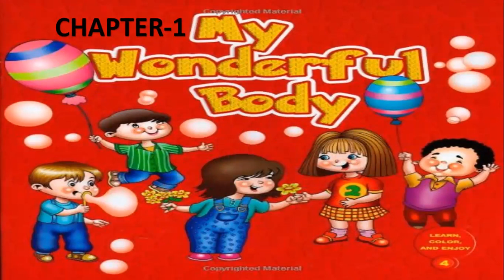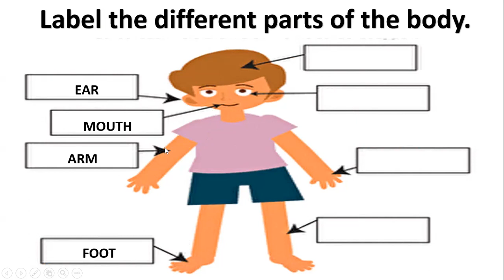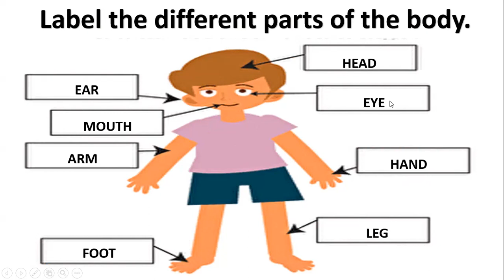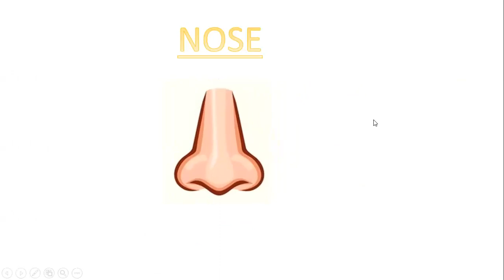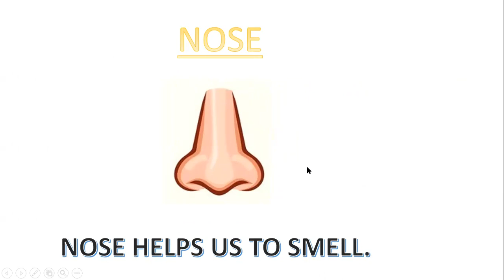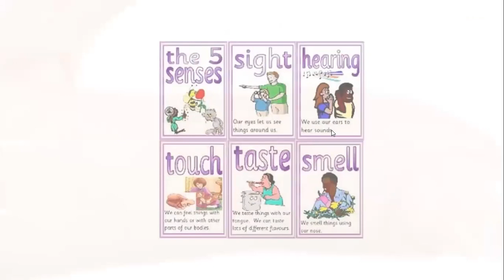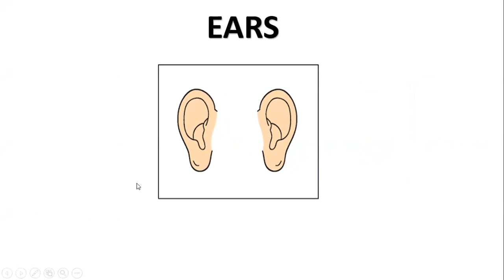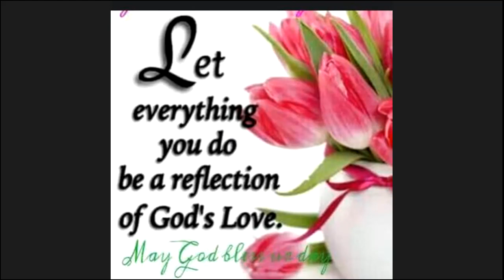LESSON -1 MY WONDERFUL BODY(VIDEO & EXPLANATION)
EXPLANATION OF L-1  MY WONDERFUL BODY